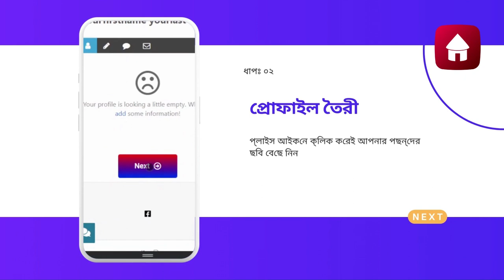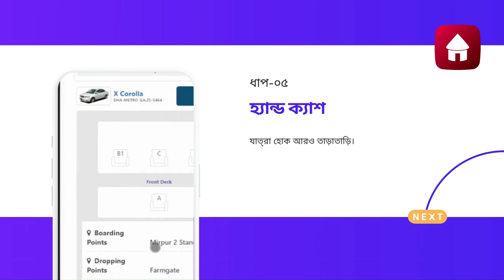আসেনভাই গাড়ীতে - পৌছাবেন না দেড়ীতে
আসেন ভাই গাড়ীতে- পৌছাবেন না দেরিতে😀
দেশের যেকোনো প্রান্তে, এক এলাকা থেকে অন্য এলাকা, লোকাল ট্রান্সপোর্ট, প্রাইভেট ট্রান্সপোর্ট এছাড়াও যেকোনো ধরনের সার্ভিস এর সুবিধা রয়েছে এই App or Website এ।
যা যা সুবিধা থাকছেঃ
১)পিকাপ পয়েন্ট এবং ড্রপিং পয়েন্ট সিলেক্ট করে সহজেই এক প্রান্ত থেকে অন্য প্রান্তে পৌছে যাওয়া( লেগুনা ট্রান্সপোর্ট সিস্টেম, লোকাল বাস ট্রান্সপোর্ট সিস্টেম)
২)এক ডিস্ট্রিক্ট থেকে অন্য ডিস্ট্রিকে ভ্রমণ ( ইন্টার ডিস্ট্রিক্ট ট্রান্সপোর্ট সিস্টেম)
কেন অন্যান্য রাইড শেয়ারীং App থেকে আমাদের ওয়েবসাইট ভিন্ন?
১) আমাদের লোকাল ট্রান্সপোর্ট সিস্টেম আছে (পার সিট রিজার্ভ সিস্টেম)
২) রেন্ট এ কার সিস্টেম ( সহজেই গাড়ীর পরিচয় এবং ড্রাইভারের সঙ্গে যোগাযোগ সিস্টেম)
৩) সময় মেইন্টেইন সিস্টেম (পিকাপ টাইম সিলেক্ট)
এজেন্ট/ ড্রাইভার রেজিস্টার এর জন্য ওয়েবসাইটে দিয়া হোয়াটস এপ আইকনে ক্লিক করে কন্টাক্ট করতে হবে। নতুন অবস্থায় প্রথম ৫ জন এর জন্য রেজিস্ট্রেশন টুটালি ফ্রি।
এবার একটু ভিন্ন রকম কিছু করার চিন্তা। সবার সাপোর্টে আশা করি অনেক বড় একটা প্লাটফর্ম বানানো সম্ভব। আজই রেজিস্টার করুন।
Thanks:
Shamsad Shanin
AshenVaiBD || Best Multi Vendor E-Commerce Platform in Bangladesh
Noor Diagnostic & Clinic Centre